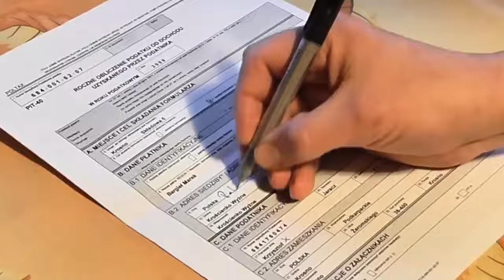I Think There Was a Will And My Uncle Ripped It Up. Asset Distribution in Administration Explained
In this compelling video, we delve into the intriguing and often complex world of asset management and distribution, spurred by a real-life scenario where an uncle is suspected of ripping up a will. If you think there was a will and your uncle destroyed it, you're not alone. Many face similar challenges in asset management and estate distribution.

Asset Management: Understand the fundamentals of asset management, including definitions, explanations, and the intricacies involved in managing various types of assets.
Asset Management Distribution: Learn how assets are distributed within the framework of asset management, and what happens when there's a disruption like a destroyed will.
Asset Finance Explained: We break down the basics of asset finance, providing clear explanations to help you understand how assets are financed and managed.
Administration Explained: Dive into the different types of administration, how administration is handled in estate management, and the roles involved.

What Are Assets?: A simple yet comprehensive explanation of what constitutes an asset and why it's important in the context of estate planning and management.
Distribution Management: Explore what distribution management is, the different types, and how it applies to asset management.
Management vs Administration: Clarify the differences between management and administration, particularly in the context of asset and estate management.
Liabilities Explained: Understand liabilities and how they impact asset management and distribution.

Legal Insights: Get expert legal insights from the Law Office of Frank Bruno, focusing on what to do if you suspect a will was tampered with or destroyed.
Whether you're dealing with a complicated family situation, seeking to understand the distribution of assets, or need clear explanations of financial and legal terms, this video is designed to provide you with the knowledge and guidance you need. Don't let confusion and uncertainty dominate your situation. Learn your rights, understand the process, and take informed steps to protect your interests.

Stay informed and empowered with our comprehensive guide to asset management and legal insights.